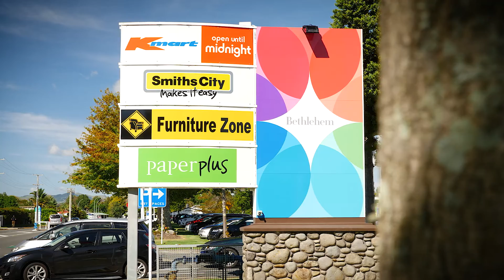74 Penetaka Heights Nicholas Meloni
Just Listed!
74 Penetaka Heights, Pyes Pa

Simplicity is the key to this immaculately presented highly specced family residence situated in a prestigious dress circle position at The Lakes. Fulfil your home ownership dream amidst stylish spaces and enjoy all the idyllic amenities that this supremely desirable address places you alongside of. Careful consideration has gone into the layout and features with a ducted heat pump system all future proofing and enhancing this near new home. More time to spend weekends on the ocean and golf course and ideally suited for those with a growing family and yet also a good option for empty nesters who just want to chillax.

Contact Nicholas for more information on 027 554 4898.

Visit eves.co.nz/etl12602